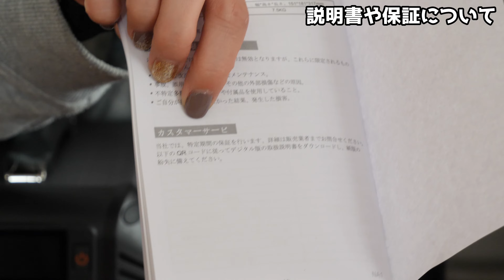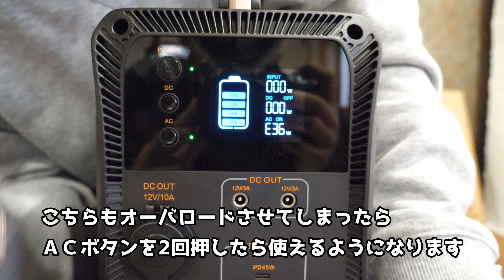【冬の車中泊に】小型ポータブル電源比べてみた！ちょうど良いサイズ感でキャンプや車中泊にもってこい！EENOUR・OUKITEL・suaoki あなたはどれにする！？【レビュー】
【狩チャンネル3万人突破プレゼント企画第2弾　12月11日～12月21日】
今回はメーカーさん協力なのでメーカーが抽選してくれます！
【今日の商品】
EENOUR ポータブル電源 EB50
OUKITEL ポータブル電源 CN505
【割引コード　7GY9XEDF】
suaoki ポータブル電源 G500

キャンプ車中泊に最適！
値段も手ごろでこれからの季節に最適！